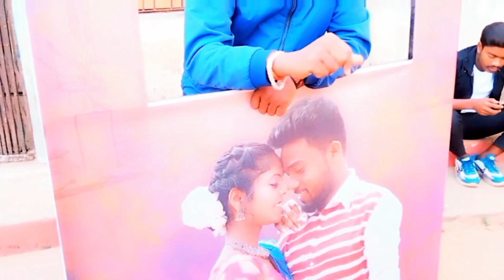Sakam orec'2022//Suparhit santhali movie//Hemant soren Bhi dekh liye//Asharaj Murmu//Anjana tudu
Sakam orec' Flim 2022 mini amar me chal rha hai or jaha tk hm sabko pata tha 22/12/2022 tk hi chalega pr ab dekhne ko mil rha hai ki 29/12/2022 tk badha diya gya hai...🤗 bahut hi khusi ki baat h ki santhali flim ko aise hi or support kijiye or aise hi banaye taki or hamare santhali tarakki kare bahut acha bana h ab mujhe lagta hai ye movie pure santhal pargana me lagta to ab tk me jitni lagat se bana tha wo to wapas aa jata chalo phir v acha hi h or hamare log v pasand kr rhe h

video ko dekhe or support kre plz🙏

                                 thnq 4 watching video
                                     SonuJeet Murmu